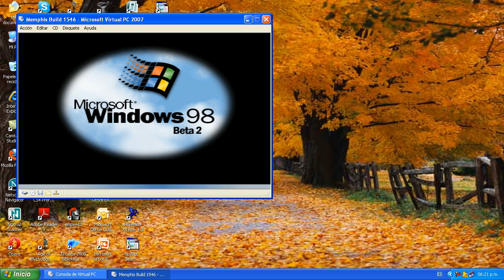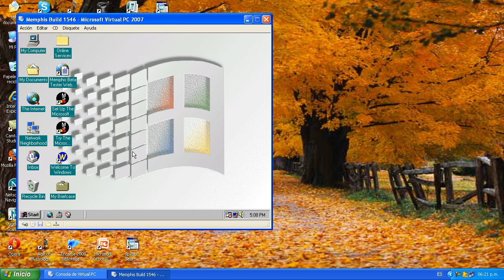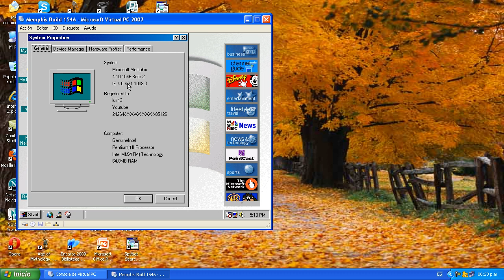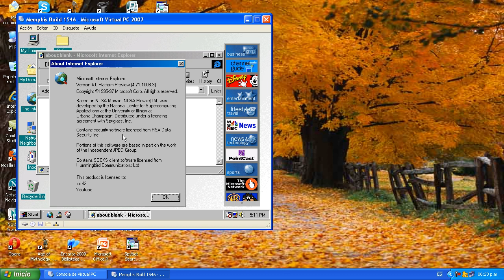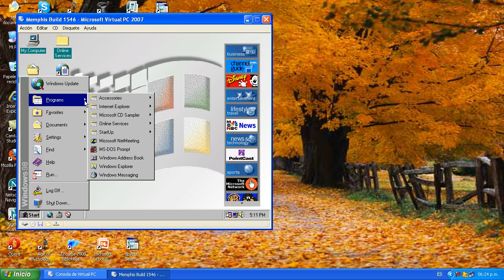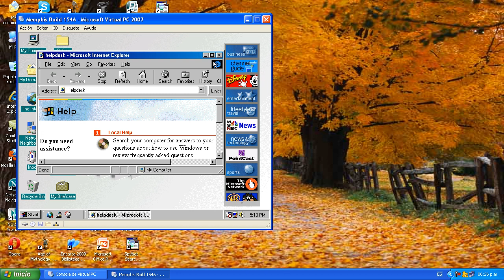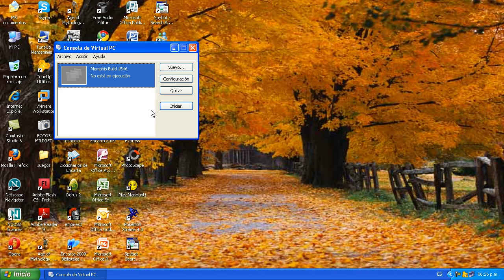Microsoft Virtual PC 2007, Memphis Build 1546 (Beta 2)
ESP: antes de comenzar la instalacion:
1) primero pongan la fecha del BIOS atras a 01/01/1995 antes de iniciar la maquima virtual
2) luego inserte el diskette a la maquina virtual si te piden disco de arranque

ENG: before starting the installation:
A) first put the date back to 01/01/1995 BIOS before starting the virtual maquima
2) then insert the floppy to the virtual machine if you ask for boot disk

ESP: descarga el iso:
ENG: download the iso: